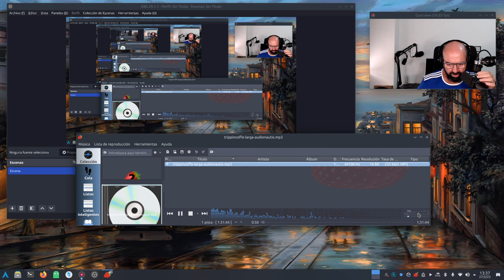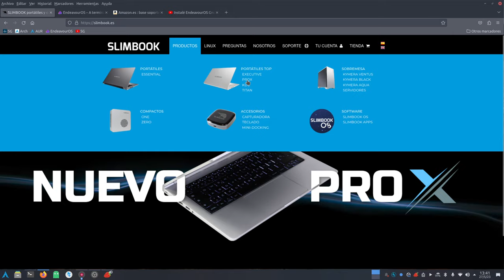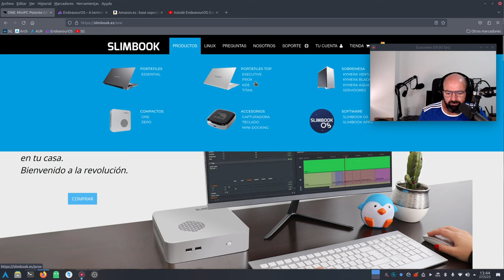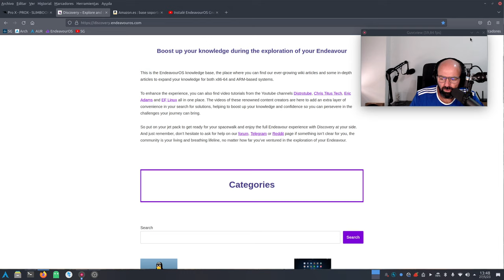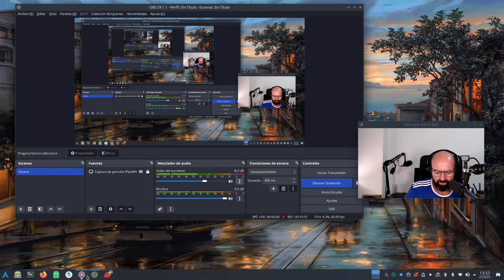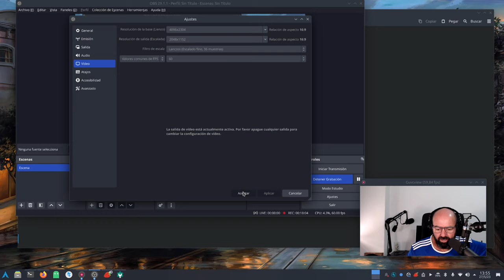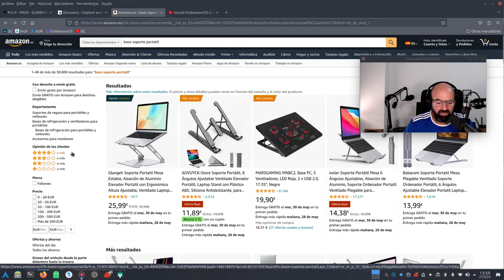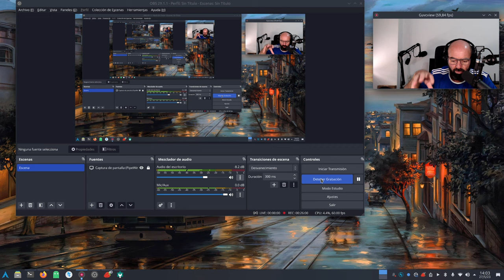Probando el SlimBook PRO X 15 AMD con EndeavorOS (Arch Linux) KDE Plasma (primeras impresiones)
Tras unos días probando SlimBook OS en el portátil SlimBook PRO X 15 AMD y ver que todo estaba correcto le he instalado una distro de mi preferencia. En este caso ha caído EndeavourOS (Arch Linux) KDE Plasma.